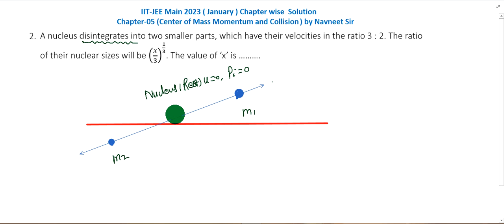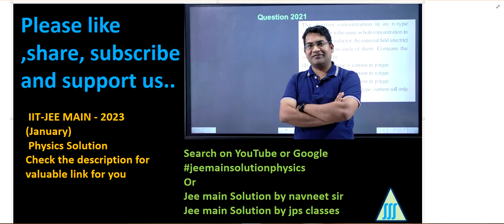A nucleus disintegrates into two smaller parts, which have their velocities in the ratio 3 : 2